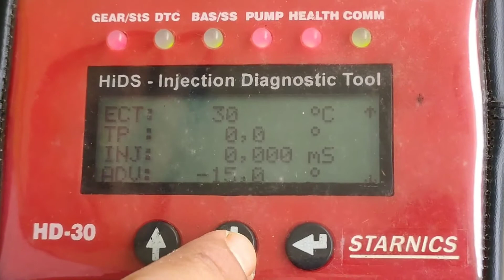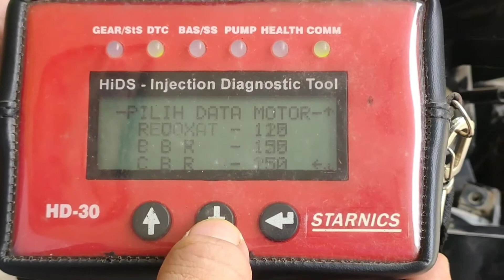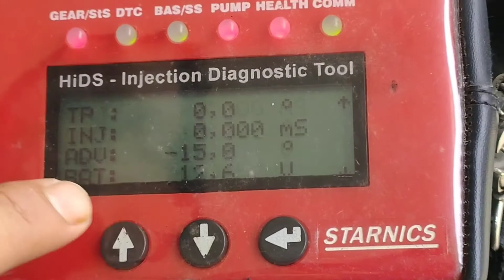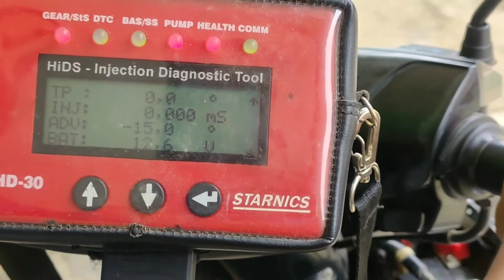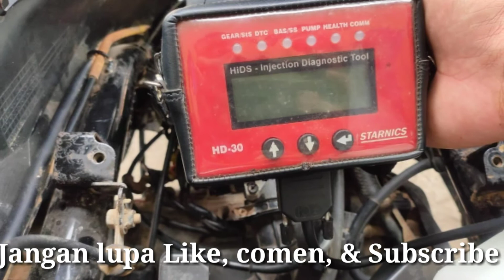Scanner injeksi | cara menggunakan dan mencari data pada HiDS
Video tersebut berisi tentang bagaimana cara menggunakan HiDS dan cara mencari data pada HiDS .